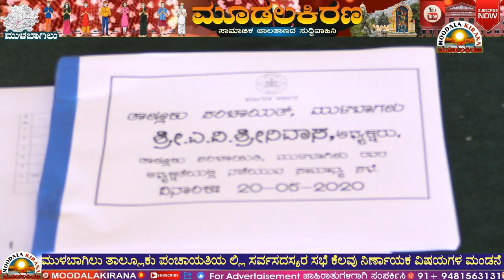mulbagal-moodalakirana-ಮುಳಬಾಗಿಲು ತಾಲ್ಲೂಕು ಪಂಚಾಯತಿಯ ಲ್ಲಿ ಸರ್ವಸದಸ್ಯರ ಸಭೆ ಕೆಲವು ನಿರ್ಣಾಯಕ ವಿಷಯಗಳ ಮಂಡನೆ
ಮುಳಬಾಗಿಲು ತಾಲ್ಲೂಕು ಪಂಚಾಯತಿಯ ಲ್ಲಿ ಸರ್ವಸದಸ್ಯರ ಸಭೆ ಕೆಲವು ನಿರ್ಣಾಯಕ ವಿಷಯಗಳ ಮಂಡನೆ